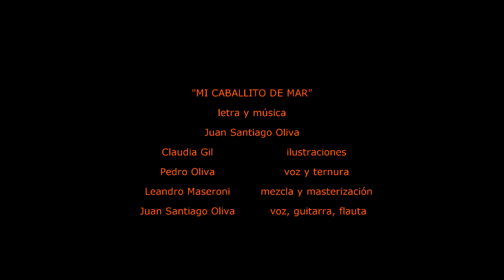MI CABALLITO DE MAR - Juan Santiago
"MI CABALLITO DE MAR"
Voz y ternura: Pedro Oliva
Voz, guitarra y flauta traversa: Juan Santiago
Ilustraciones: Claudia Gil
Mezcla y masterización: Leandro Maseroni
Edición del video: Juan Oliva
Grabado en septiembre de 2021.

Viene jugando y se va.

Por estas aguas profundas
Por este cálido mar
Viene a brillar con dulzura

Como un solcito radiante
Como una estrella fugaz
Viene a marcar mi camino

Trae en sus manos ternura
Trae en sus manos bondad
Sus ojos, pura dulzura